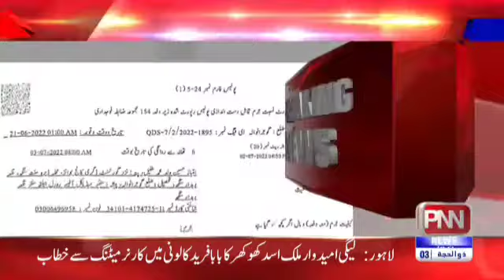مذمت۔۔۔مذمت۔۔۔۔۔مذمت۔۔۔مذمت نمائندہ PNNنیوز قلعہ دیدار سنگھ سرفراز احمد کی گرفتاری۔۔۔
مذمت۔۔۔مذمت۔۔۔۔۔مذمت۔۔۔مذمت
نمائندہ PNNنیوز قلعہ دیدار سنگھ سرفراز احمد کی گرفتاری اور نمائندہ PNN نیوز نوشہرہ ورکاں طیب معاویہ اولکھ کے خلاف بُبےبنیاد اور من گھڑت FIR کی پرزور مذمت کرتے ہیں اور CPO گوجرانوالہ RPO گوجرانوالہ سے مطالبہ کرتے ہیں کہ فی الفور نمائندہ PNN نیوز سرفراز کو رہا کیا جائے اور من گھڑت FIR کو خارج کیا جائے
منجانب،ٹیم PNN